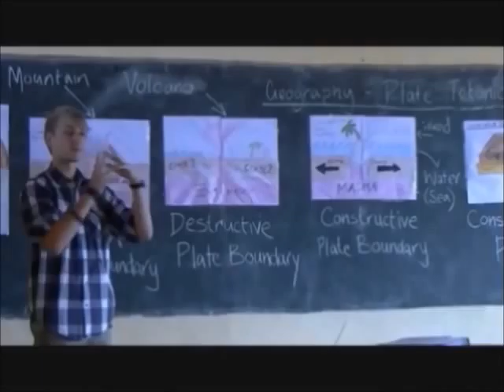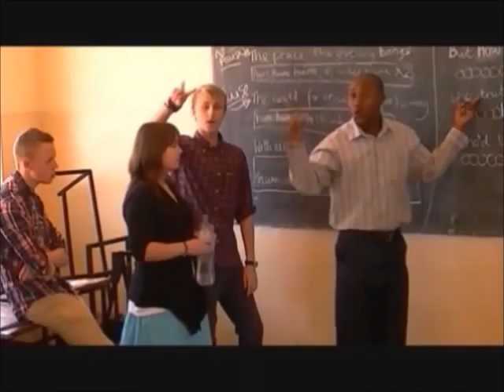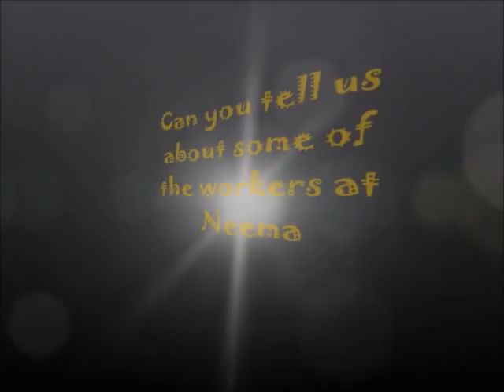Bennett Memorial School - Tanzania 2012 Movie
In July 2012, my five friends and I went to Tanzania with our school. We worked in our partner school, Mwanakiyanga Secondary in Mpwapwa and then worked for a few days alongside the workers in Neema Crafts. At the end of the trip we went on Safari.
This experience was so, so incredible and I want to thank everyone who helped us raise the money to go, to the teachers for taking us, and to the beautiful and inspirational people we met there.
This video is a summary of (most) of the best parts of our trip. I hope you enjoy it!

All of the people that we met were so inspirational and amazing! Please visit the Neema Crafts website to discover the amazing work that they do for so many disabled people across Tanzania.

Copyright: All of the footage and photos are original, as is all of the 'live' music.